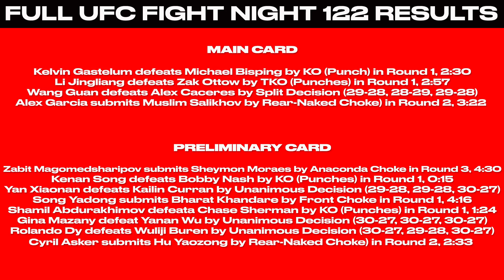UFC Fight Night 122 Highlights - Gastelum Stops Bisping In Shanghai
UFC Fight Night 122 delivered a number of highlight-reel finishes, including a huge stoppage wins for Kelvin Gastelum, who was able to knockout former Middleweight champion Michael Bisping in the first round of Fight Pass’ main event. In addition, Alex Garcia and super prospect Zabit Magomedsharipov also scored impressive finishes of their opponents, Muslim Salikhov and Sheymon Moraes, respectively.  Check out the highlights from Saturdays UFC Fight Night 122 event at Mercedes-Benz Arena in Shanghai, China.